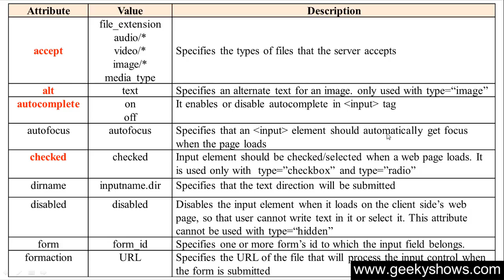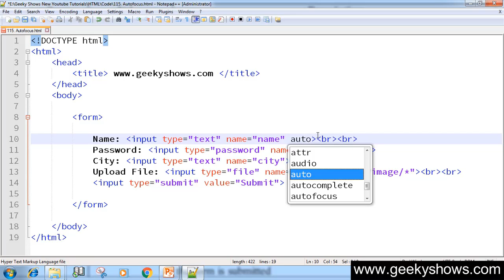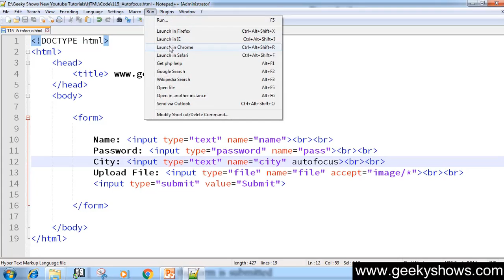149. autofocus attribute in HTML (Hindi)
Here's autofocus attribute in HTML

HTML Questions
HTML Assignments